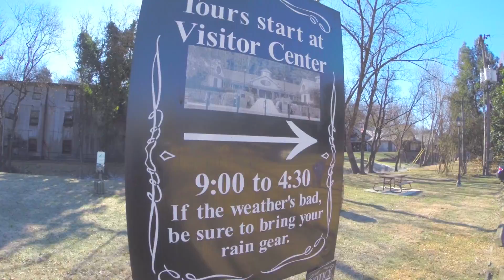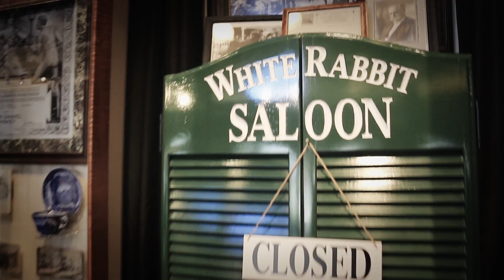Jack Daniel Distillery - Tour Video, Lynchburg, Tennessee, United States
Lynchburg,Tennessee is the home of this Jack Daniel's, famous Tennessee Whiskey. Take a quick look at life at the distillery. Short video of distillery tour.

Městečko Lynchburg v Tennessee je domovem Jack Daniel's, známé Tennessee whiskey. Pojďte se s námi podívat na provoz v palírně. Krátké video z prohlídky palírny.